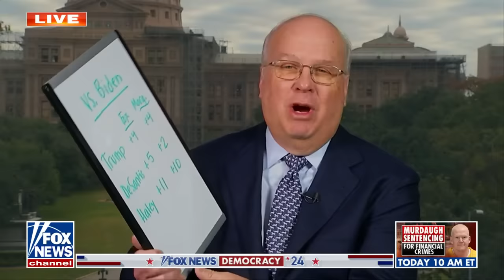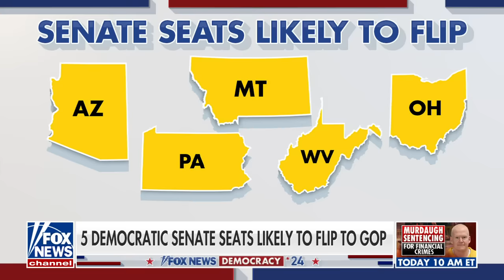This is a real problem for the White House: Karl Rove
FOX News contributor Karl Rove on the possibility that Republicans could win back the Senate in 2024 as Biden faces low approval ratings.